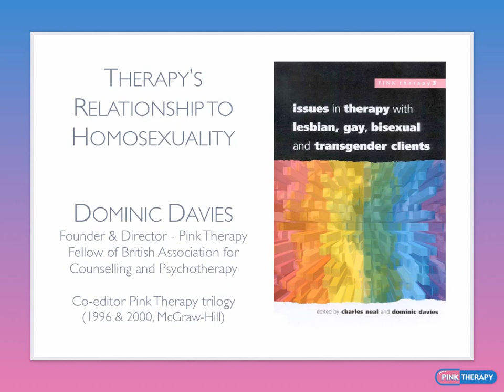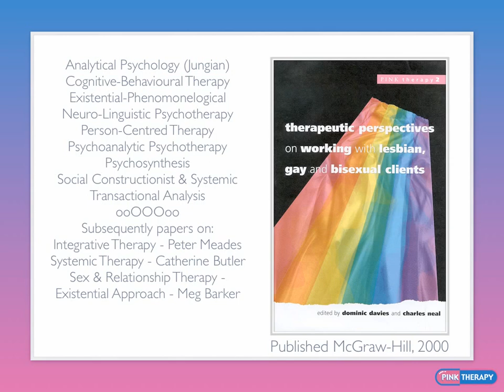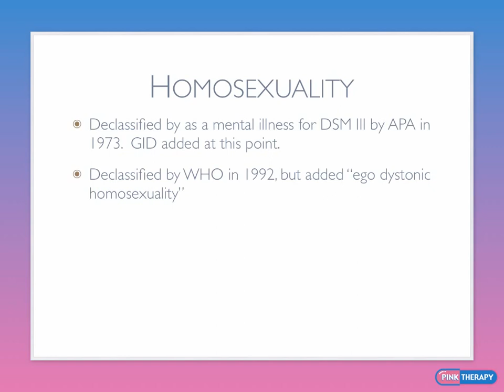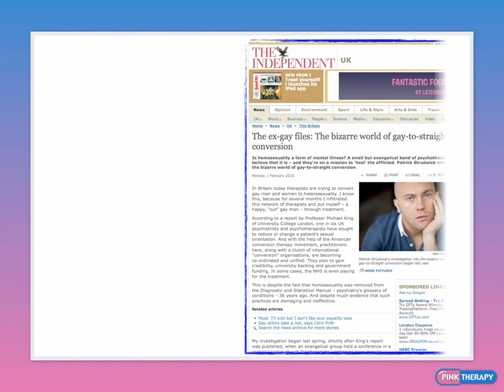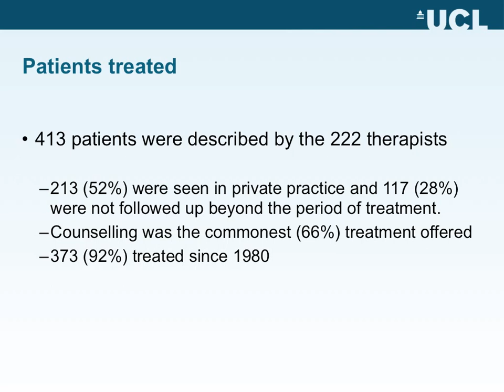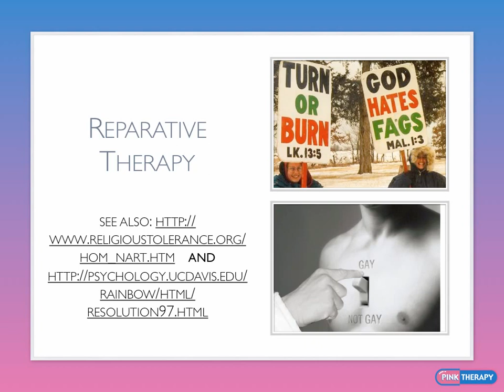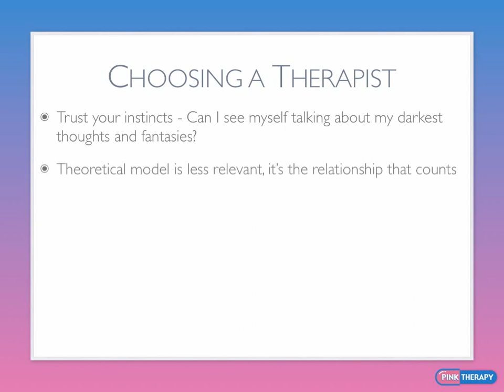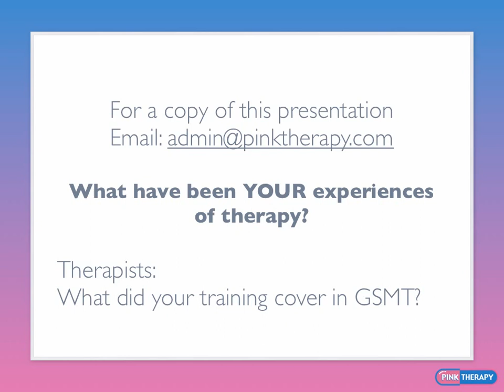Therapy & it's Relationship to Homosexuality 2011 Lecture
This is a lecture I gave at the University of Nottingham in 2011.  A few parts seem somewhat dated now (Exodus closed in June 2013).  It's a live presentation with slides and a bit raggedy in parts, but it usefully details some of the historical perspective of therapy and (male) homosexuality.